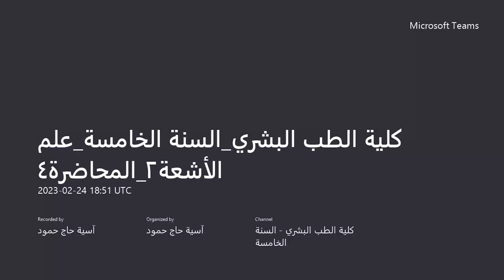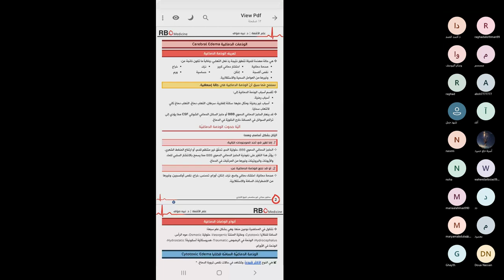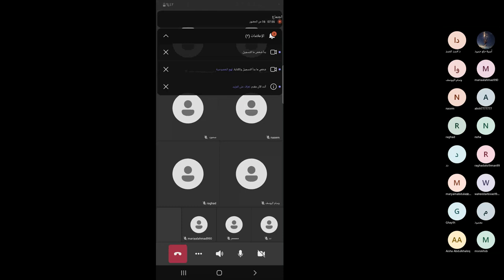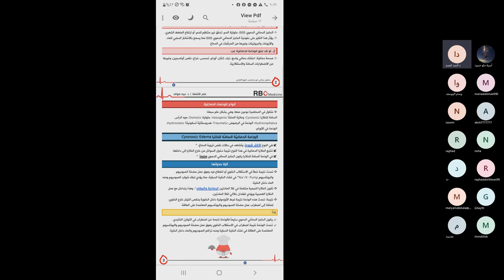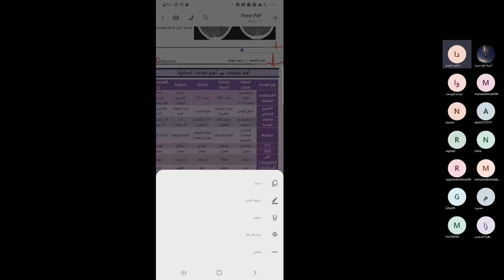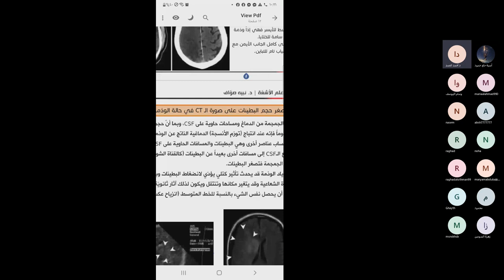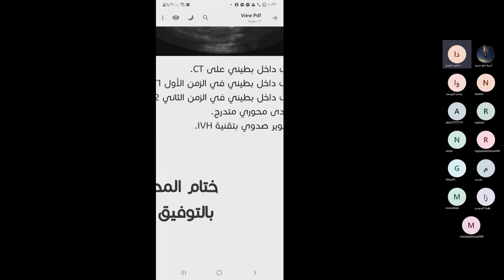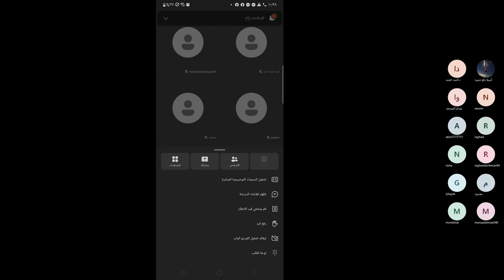أشعة 2 / الوذمات الدماغية